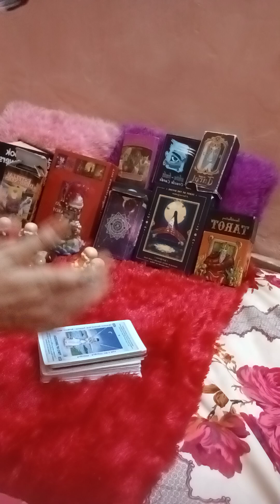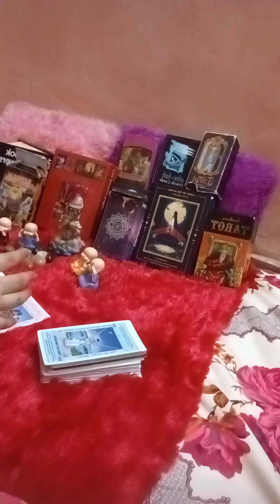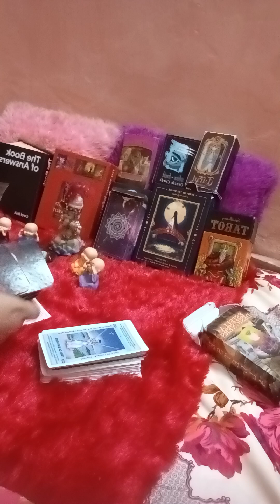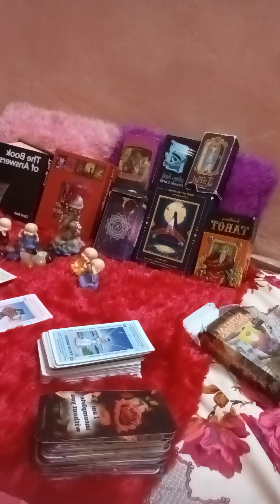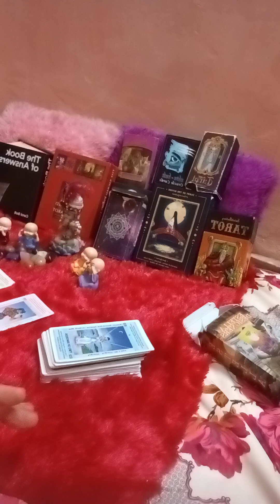Unke raat ki romantic bhavnaye🧐tarot#222